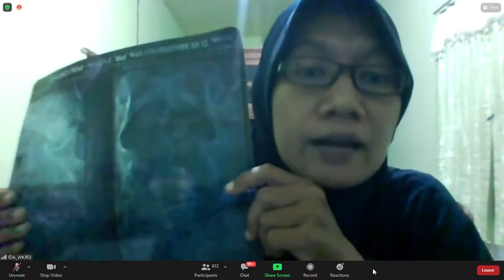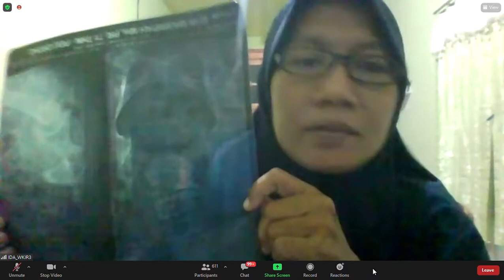Testimoni Pengeroposan Tulang Tidak Bisa berjalan, Sembuh dengan Varash Classic - 08535.033.3636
Testimoni Pengeroposan Tulang Seorang Ibu Berusia Lanjut dan sudah Tidak Bisa berjalan, mau di operasi tetapi karena ada penyakit Jantung, Putrinya kasihan, maka dicarilah Alternatif, dan bertemulah dengan Varash, Alhamdulillah bisa Sembuh dengan Varash Classik
Testimoni dalam acara Webinar Hidup Sehat 4 Juni 2021

Tonton juga Video yang sangat Bermanfaat dan Edukasi yang Benar.

1️⃣ Testimoni Polisi dar Fak Fak Irianjaya,

3️⃣ Testimoni Kaki Bengkak & Nyeri si Tukang Jahit sembuh dengan Varash Classic, yang awalnya ragu beli karena mahal, tapi karena ingin sembuh, maka memberanikan diri, ternyata Hasilnya memang Kakinya bisa sembuh 👍👍🎉🎉😍😍

4️⃣ Review sabun Black Mavya kandungan dan cara pakainya oleh Youtuber, bikin wajah jadi Glowing dan Bersih Kinclong

7️⃣ Rosevara Essensial Oil adalah Produk yang sangat Penting untuk sehari hari disaat Covid 19 ini.

8️⃣ Anava Secret Lotion Parfum Mewah, membuat Hidup lebih Bersemangat dan Bahagia serasa Keberuntungan Datang bertubi tubi

Klik IG :
Solusi Hidup Sehat & Pemulihan serta Penyembuhan 108 PENYAKIT